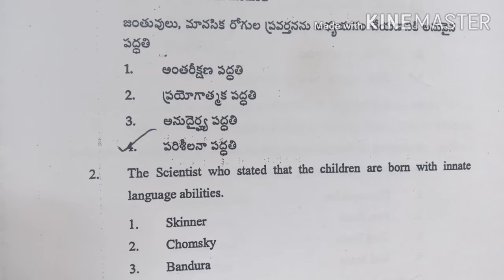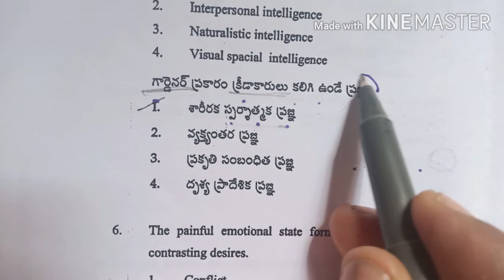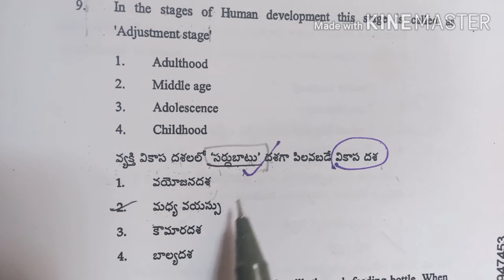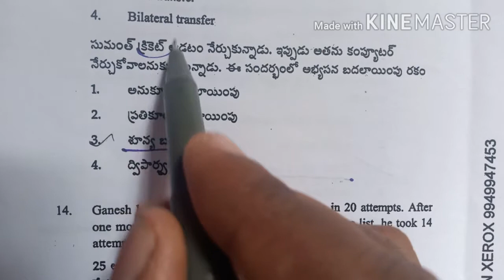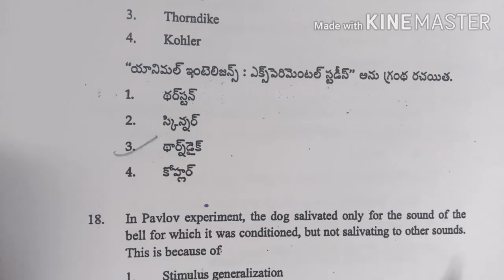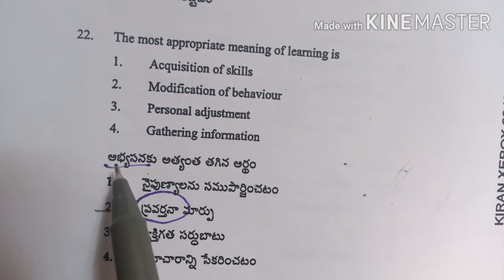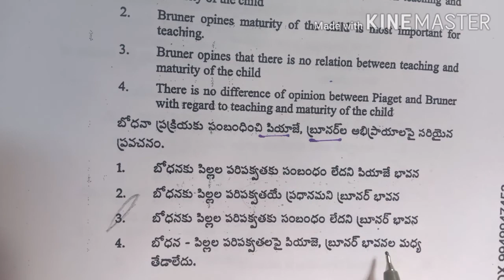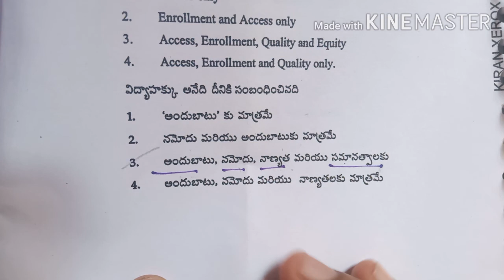సైకాలజీ important bits,tet+dsc-2020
సైకాలజీimportant bits